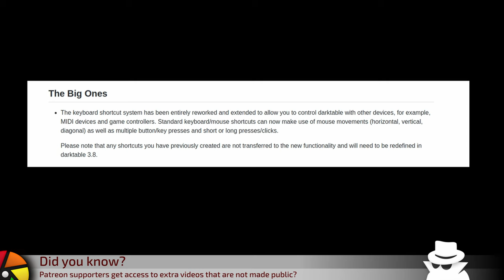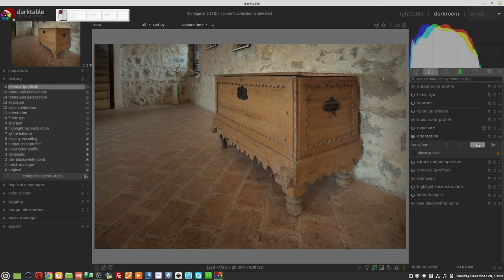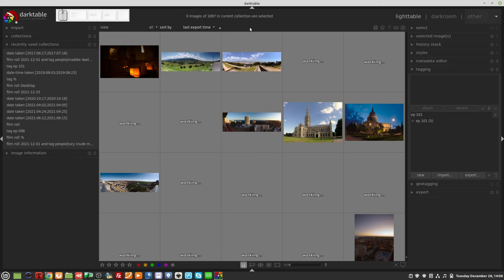darktable ep 101 - 3.8 new features summary (pt 1 of 3)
00:00 Intro
01:54 the big ones
02:28 diffuse or sharpen module
03:04 changes to denoise profiled module
03:15 flip buttons in orientation module
03:22 colour picker right click
03:31 new substitution variables
03:56 new sorting options in lighttable view

In this episode, we look at some of the new features in darktable 3.8

Peter Barker, Leona Devon, Michael Braem, Jon Hoskins ,Alun Spencer,
Stephen Diehl, Rohn Shearer, Harald Gaidt, Martin Vines, Matthias Liebich,
Peter Schlaufer, Kevin McKibben, Pavel Ivanov, Michael Rasmussen,
Andy McGarty, Carlos Quel, Hellas Hellas, Ignacio Mauleón, Ulrich Gesing,
Bart Bartels, Daniel, Per Jonnason, Robert Stites, Graham Ashton,
Pauli Juppi, Davide Moltisanti, GC ,Clayton Casciato, Saalik Reynolds, Peter Flohrer,  Steve Ansell, Frank Jäger, Ferg, Jorge Creixell